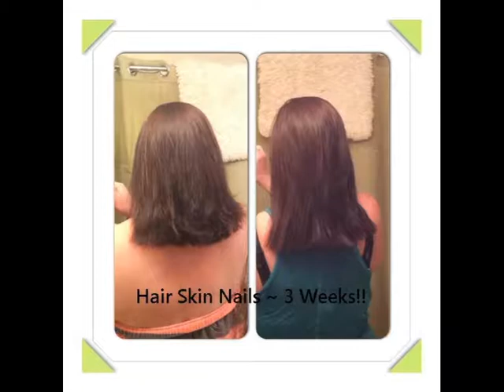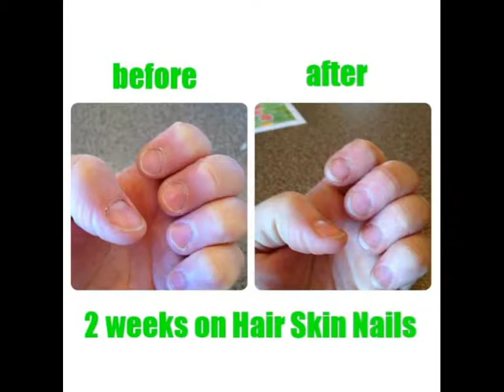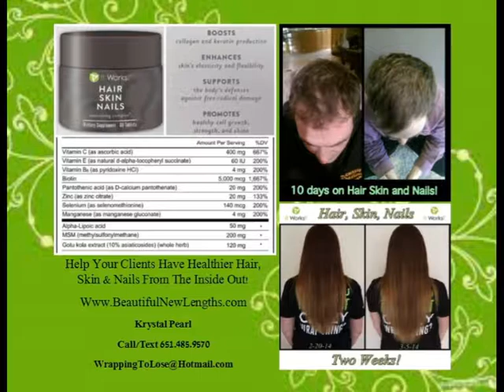Hair, Skin & Nails from It Works!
Wondering about this amazing product?! Doctor Don explains how the product works and why it is so amazing!